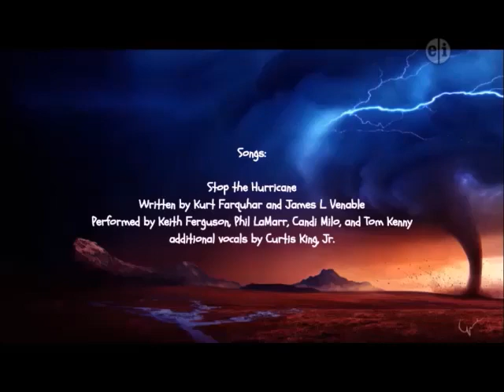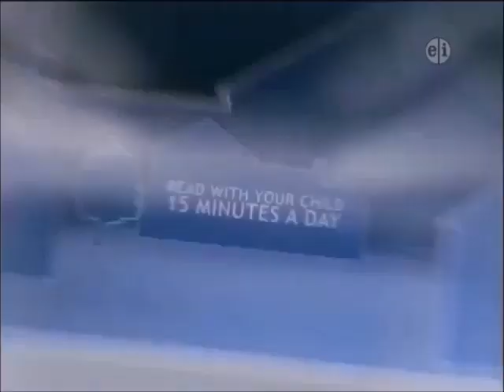Foster's Friends Stop the Hurricane (2007) Closing (PBS Kids Version) [FAN-MADE] (SD Broadcast)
"Oh, my goodness! That was totally cool!" - Chase (voiced by Carson Minniear).

Here is the closing to the PBS Kids premiere of the fan-made direct-to-video animated educational superhero fantasy disaster children's special "Foster's Friends Stop the Hurricane".

REMINDER: The special is first released on August 28, 2007. And it made its television premiere on PBS Kids on September 23, 2007.

BROADCAST NOTE: The special's original runtime is approximately 56 minutes and 5 seconds long. And the PBS Kids version is approximately 58 minutes and 46 seconds long.